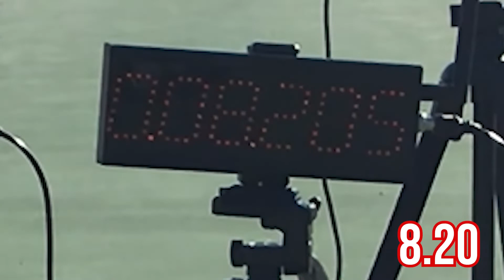2025 C JACKSON GIBBS